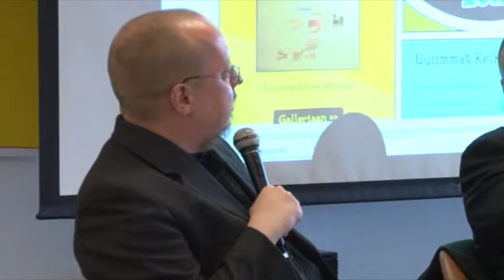Sarjakuvafestivaalit 2011 - Suomalainen Aku Ankka -piirtäjä Kari Korhonen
Suomen mestariankkapiirtäjä Kari Korhosen ensimmäinen tarina ilmestyi Suomen Aku Ankka -lehdessä vuonna 1994. Korhonen tunnetaan erityisesti Pikku-Aku-sarjoista ja Joppe-sarjakuvahahmosta. Puhumassa myös Aku Ankan päätoimittaja Jukka Heiskanen, haastattelijana Vesa Kataisto.